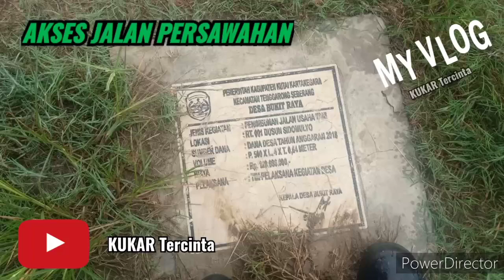kunci sukses para petani dalam menggarap padi di sawah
adanya pembuatan badan jalan oleh pemerintah desa lewat dana desa para petani meningkat hasil panennya penanaman uang lebih ringan pengerjaannya karena adanya kemudahan akses menjangkau petak persawahan yang berada di ujung lokasi.